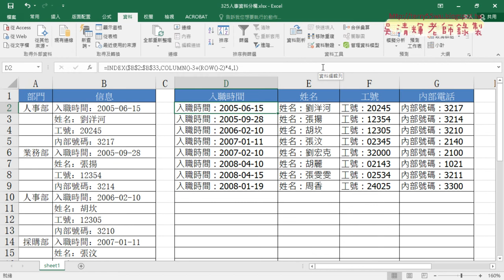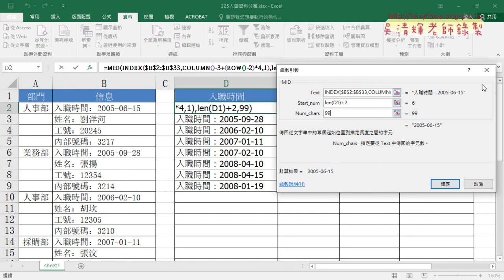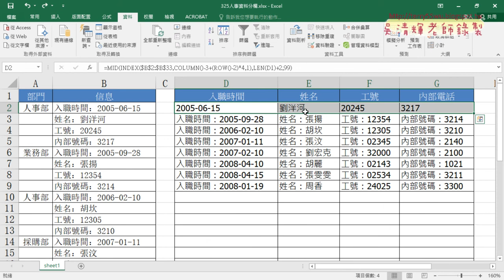02 325人事資料用MID與LEN切割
2020基礎程式設計Excel and VBA(二)第3次

01_325人事資料分欄用ROW與COLUMN與INDEX函數
02_325人事資料用MID與LEN切割
03_改用FIND函數與資料剖析
04_作業重點回顧說明

課程理念：
1.以循序漸進的方式, 透過詳細的說明和實用的50個Excel VBA範例,
2.進而解說EXCEL與資料庫的結合，甚至將EXCEL當成資料庫來使用，

上課用書：
Excel VBA一點都不難：一鍵搞定所有報表
作者： Excel Home
出版社：博碩
出版日期：2013/06/26
定價：380元

吳老師  110/3/18